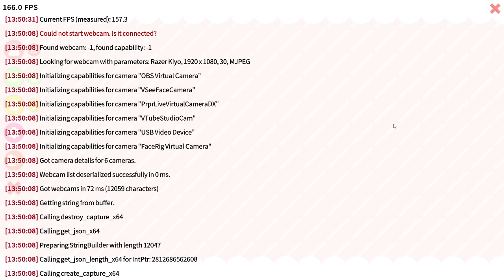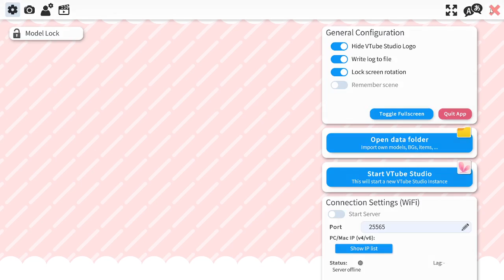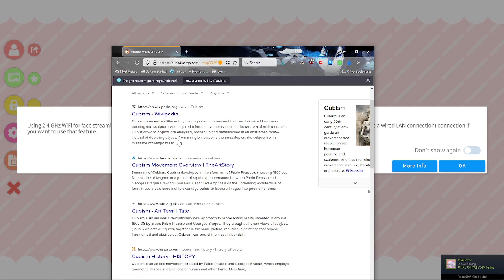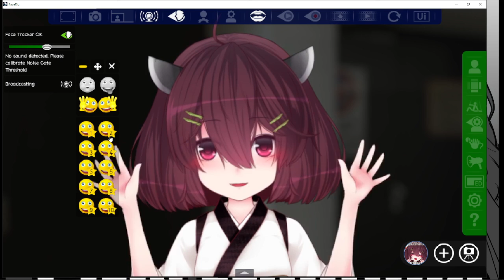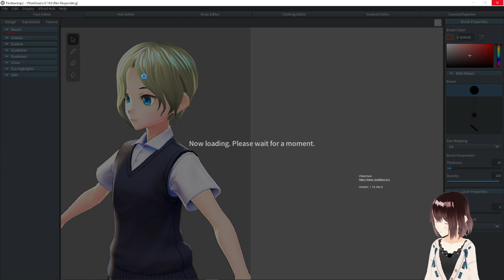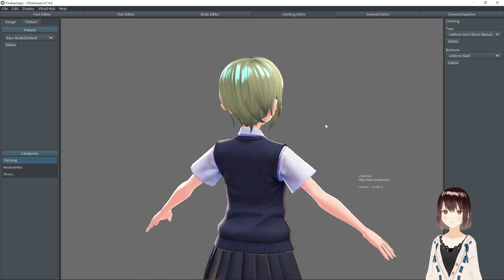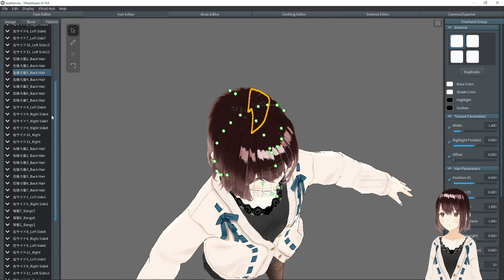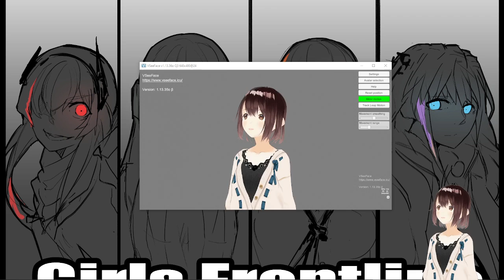Basic introduction to Live 2D programs and 3D Vtube Shenanigans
Part 2

Just introducing my friend Norivee to some of the software available to aspiring vtubers.